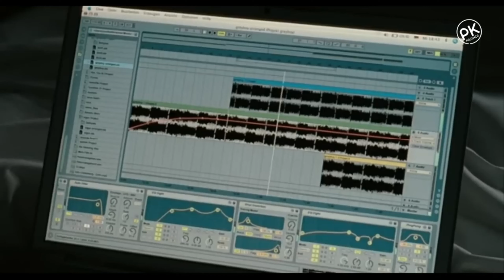Paul Kalkbrenner - Sky And Sand (Danny Avila Remix) [HD 4K]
Follow Danny Avila

Rendez-vous à 22h pour découvrir notre tout nouveau clip!

Paul Kalkbrenner - Sky And Sand (Danny Avila Remix)

A ècouter au casque ou sur un bon sound system ça envoie du lourd! 🔥🔥🔥🔥🔥